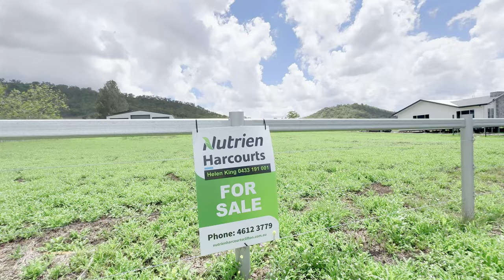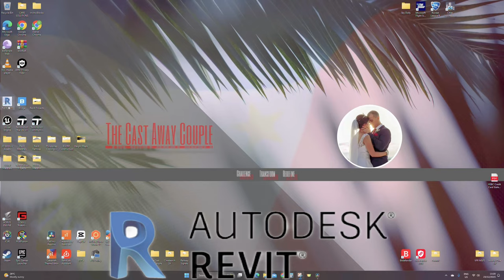Is OFF-GRID Living WORTH It? Try THIS in the PHILIPPINES!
Welcome to our OFF-GRID journey, Cast Away Crew! Join us as we revisit the beginnings of our ALTERNATIVE LIFESTYLE venture on a quaint block of land in Pilton, QLD. In this revealing video, we discuss the CHALLENGES and lessons learned from our pursuit of OFF-GRID LIVING.

Discover why we initially aspired to live OFF THE GRID and the unexpected twists that redirected our dream to the beautiful PHILIPPINES. We share insights on the importance of meticulous PLANNING for off-grid properties and how it can lead to a LIFESTYLE as comfortable as city living without sacrificing modern conveniences.

Learn from our experiences as we emphasize the significance of INDEPENDENCE over dependency on fragile systems. We delve into the intricacies of SETTING UP SOLAR POWER, ensuring a reliable WATER SUPPLY, and implementing INTELLIGENT DESIGN to minimize costs and maximize the OFF-GRID LIFESTYLE.

Explore with us as we navigate through our OFF-GRID journey, providing inspiration and valuable information for those considering or curious about ALTERNATIVE LIFESTYLES. Don't miss this opportunity to gain insights and practical tips from our OFF-GRID ADVENTURES.

If you've ever wondered about the feasibility of OFF-GRID LIVING or sought guidance on PLANNING an off-grid property, this video is a must-watch!